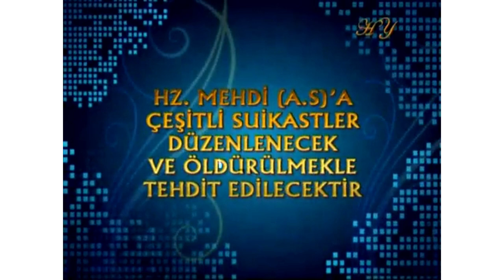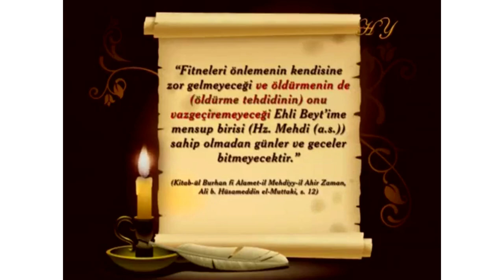Hz. Mehdi (a.s.)'a çeşitli suikastler düzenlenecek ve öldürülmekle tehdit edilecektir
►Hadiste bir terörist grubunun Hz. Mehdi (as)'a suikast düzenleyeceği bildirilmiştir.

►Peygamberimiz (sav) - ‘Hz. Mehdi (as)’ın zuhurundan önce suikastler çoğalacaktır.

►Peygamberimiz (sav) Hz. Mehdi (as) hakkında haberler çıkacağını ve Mehdi’ye suikast düzenleneceğini bildirilmiştir.-